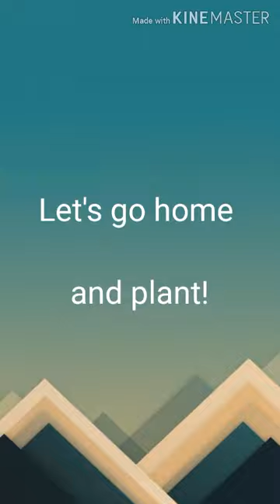Mama's First Day out since Lockdown